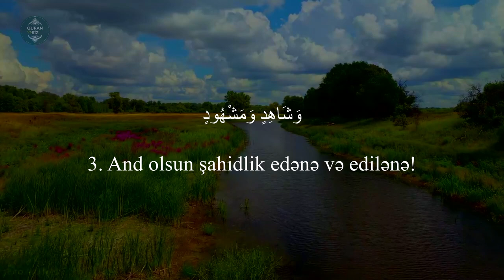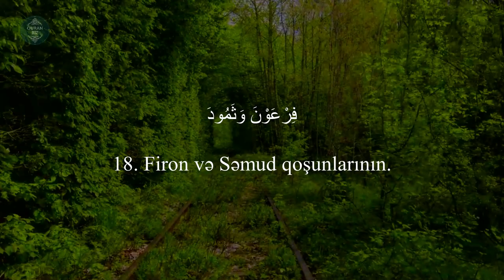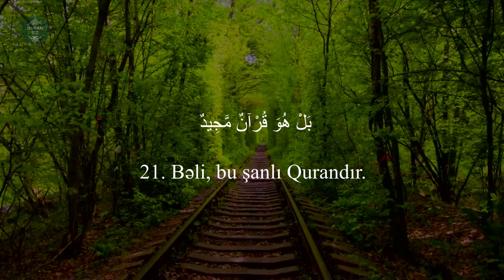Buruc surəsi - İsmail Annuri | سورة البروج | Buruc suresi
85. əl-Buruc surəsi | سورة البروج  | Buruc surəsi
"Bürclər" surəsi, 22 ayə,

Məşhur qarilər:
İdris Abkar.
Saad Al Ghamdi
Mişari ar-Raşid
Feysal ar-Ruşud
Muhammad Al-Luhaidan
Abdul Həlim
İslam Subhi

 1. Fatihə surəsi 2. əl-Bəqərə surəsi 3. Ali-İmran surəsi 4. ən-Nisa surəsi
5. əl-Maidə surəsi 6. əl-Ənam surəsi 7. əl-Əraf surəsi 8. əl-Ənfal surəsi
9. ət-Tovbə surəsi 10. Yunus surəsi 11. Hud surəsi 12. Yusuf surəsi
13. ər-Rad surəsi 14. İbrahim surəsi 15. əl-Hicr surəsi 16. ən-Nəhl surəsi
17. əl-İsra surəsi 18. əl-Kəhf surəsi 19. Məryəm surəsi 20. Ta ha surəsi
21. əl-Ənbiya surəsi 22. əl-Həcc surəsi 23. əl-Muminun surəsi
24. ən-Nur surəsi 25. əl-Furqan surəsi 26. əş-Şuəra surəsi
27. ən-Nəml surəsi 28. əl-Qasas surəsi 29. əl-Ənkəbut surəsi
30. ər-Rum surəsi 31. Loğman surəsi 32. əs-Səcdə surəsi
33. əl-Əhzab surəsi 34. Səba surəsi
35. Fatir surəsi 36. Ya sin surəsi 37. əs-Saffat surəsi
38. Sad surəsi 39. əz-Zumər surəsi 40. Ğafir surəsi
41. Fussilət surəsi 42. əş-Şura surəsi 43. əz-Zuxruf surəsi
44. əd-Duxan surəsi 45. əl-Casiyə surəsi 46. əl-Əhqaf surəsi
47. Muhəmməd surəsi 48. əl-Fəth surəsi
49. əl-Hucurat surəsi 50. Qaf surəsi 51. əz-Zəriyət surəsi
52. ət-Tur surəsi 53. ən-Nəcm surəsi 54. əl-Qamər surəsi
55. ər-Rahmən surəsi 56. əl-Vaqiə surəsi 57. əl-Hədid surəsi
58. əl-Mucadilə surəsi 59. əl-Həşr surəsi 60. əl-Mumtəhənə surəsi
61. əs-Saff surəsi 62. əl-Cumuə surəsi 63. əl-Munafiqun surəsi
64. əl-Təğabun surəsi 65. ət-Talaq surəsi 66. ət-Təhrim surəsi
67. əl-Mulk surəsi 68. əl-Qaləm surəsi 69. əl-Həqqa surəsi
70. əl-Məaric surəsi 71. Nuh surəsi 72. əl-Cinn surəsi
73. əl-Muzzəmmil surəsi 74. əl-Muddəssir surəsi
75. əl-Qiyəmə surəsi76. əl-İnsan surəsi 77. əl-Mursəlat surəsi
78. ən-Nəbə surəsi 79. ən-Nəziət surəsi 80. Əbəsə surəsi
81. ət-Təkvir surəsi 82. əl-İnfitar surəsi 83. əl-Mutaffifin surəsi
84. əl-İnşiqaq surəsi 85. əl-Buruc surəsi 86. ət-Tariq surəsi
87. əl-Əla surəsi 88. əl-Ğaşiyə surəsi 89. əl-Fəcr surəsi 90. əl-Bələd surəsi
91. əş-Şəms surəsi 92. əl-Leyl surəsi 93. əd-Duha surəsi
94. əş-Şərh surəsi 95. ət-Tin surəsi 96. əl-Ələq surəsi
97. əl-Qadr surəsi 98. əl-Beyyinə surəsi 99. əz-Zəlzələ surəsi
100. əl-Adiyat surəsi 101. əl-Qariə surəsi 102. ət-Təkəsur surəsi
103. əl-Əsr surəsi 104. əl-Huməzə surəsi 105. əl-Fil surəsi
106. Qureyş surəsi 107. əl-Maun surəsi 108. əl-Kovsər surəsi
109. əl-Kəfirun surəsi 110. ən-Nəsr surəsi 111. əl-Məsəd surəsi
112. əl-İxlas surəsi 113. əl-Fələq surəsi 114. ən-Nəs surəsi